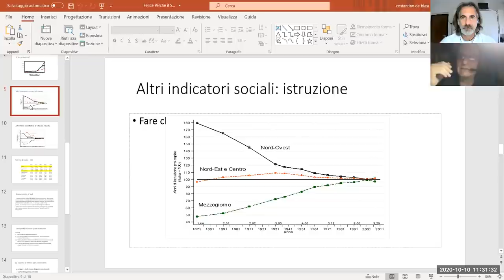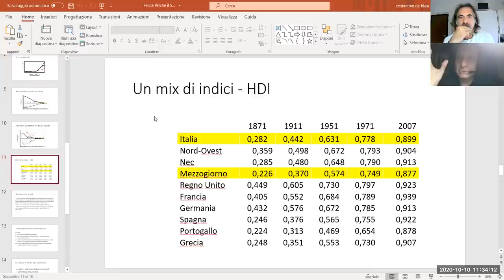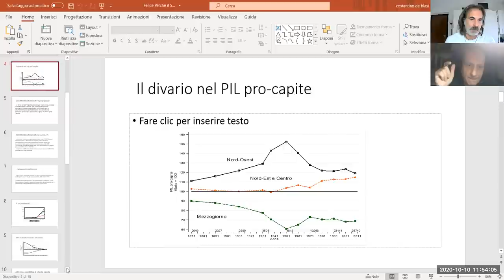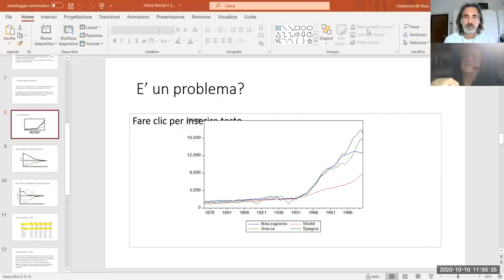Un secolo di interventi straordinari per il sud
Ripercorriamo la storia della legislazione speciale per il sud dall'unità d'Italia agli anni '80
Serie storiche con Giovanni Federico e Costantino De Blasi
Una vera e propria lezione di storia economica
Il libro di Emanuele Felice citato nel video è Divari regionali e intervento pubblico - Il Mulino ed.